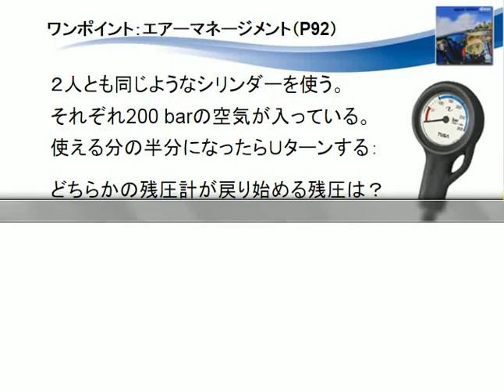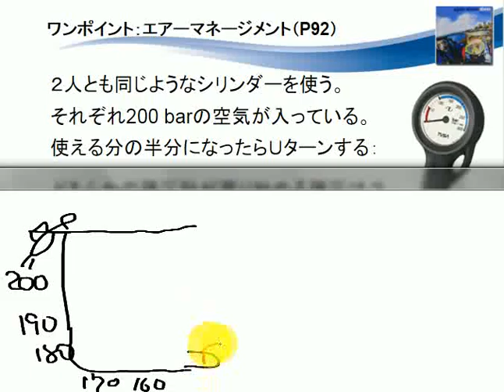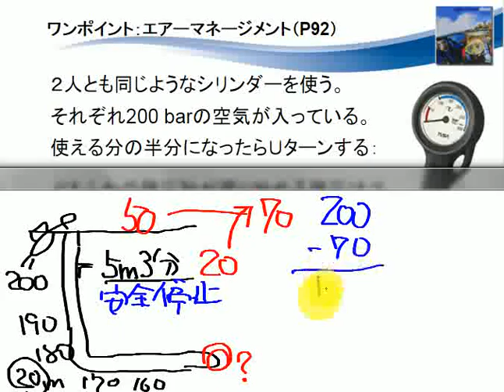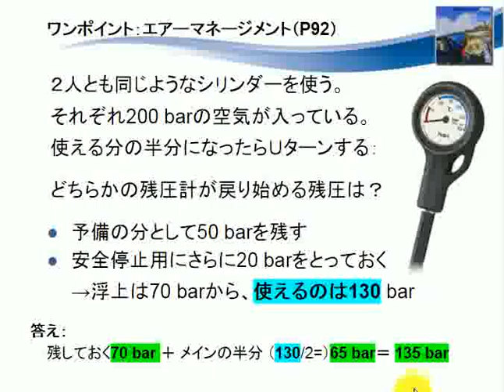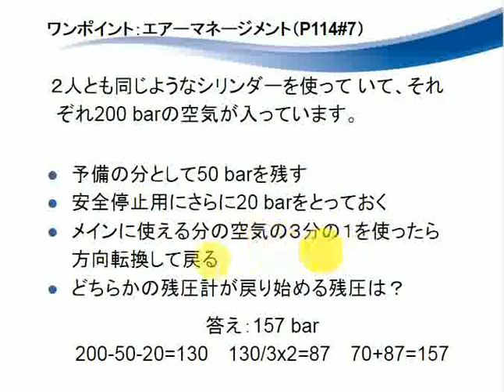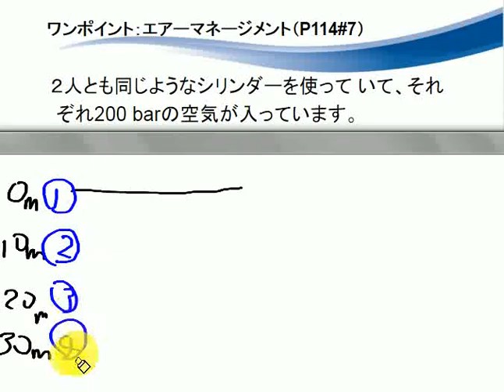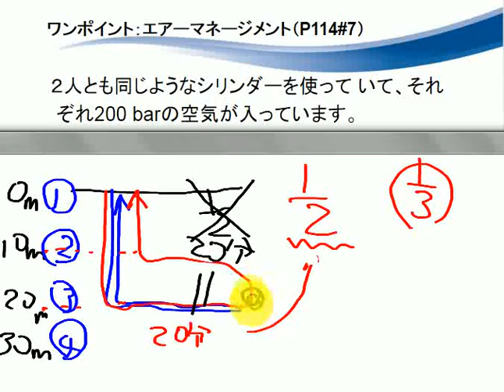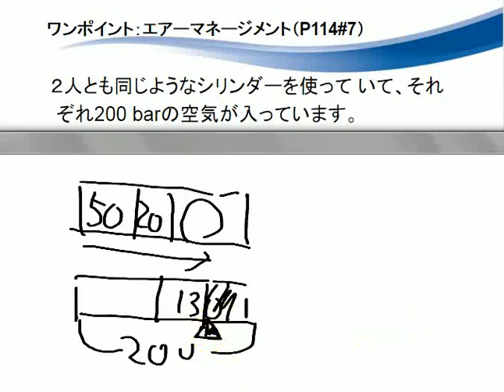エアーマネージメント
初心者コース（PADI OWDコース）で最も多い質問を解説しました
ナレッジリビュー（知識の復習）の解説です

●ダイビングスクール情報（全国から受入しています）